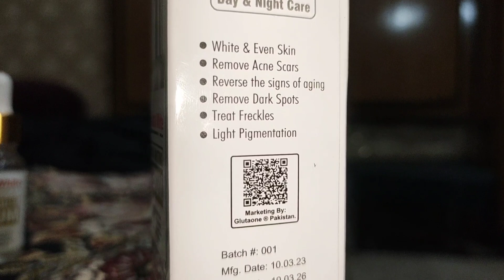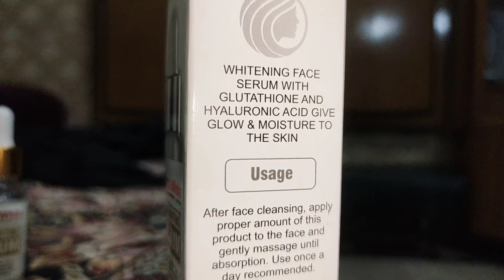Glutawhite Whitening Serum Detail Review ❤️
Waseem.saleem.716

For Order whstapp
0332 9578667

 whitening cream
 whitening cream for face best whitening cream
face whitening cream
 best cream for face beauty cream
 fairness cream
farmula cream
skin white cream
face whitening cream for men
night cream for fairness
pakistani cream
 best beauty cream
white face cream
 face beauty cream
which cream is best for fairness
boys skin whitening cream
navia beauty Cream